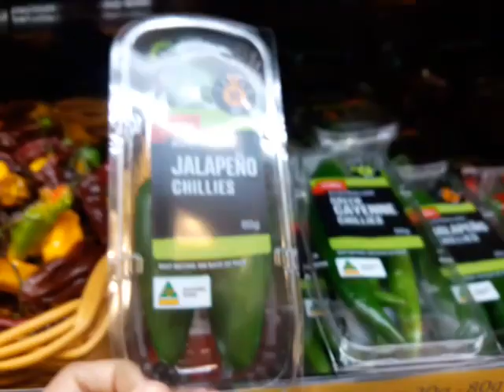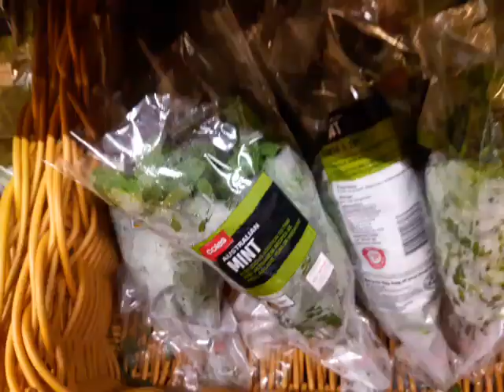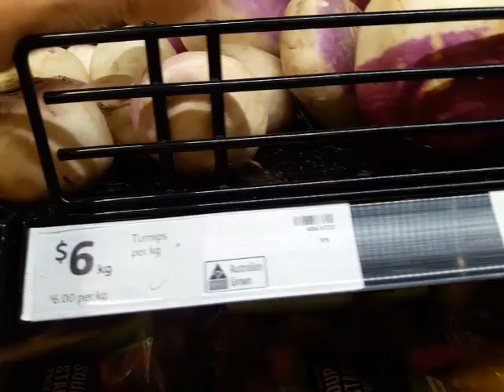พาไปเที่ยวห้าง Coles ที่ดาร์วินออสเตรเลียหาของมาทำกับข้าวจ้า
ได้แนวมาตำบักหุ่งแทนมะละกอ ได้ผักมาปักชำลงกระถาง ได้พ้อบักพริกที่ขึ้นซื่อว่าเผ็ดที่สุดในโลก ได้พ้อพริกหน้าตาแปลกๆเด้อจ้ามาเบิ่งนำกัน ข่อยสิพาย่างเล่นห้างในเมืองนอกจ้า